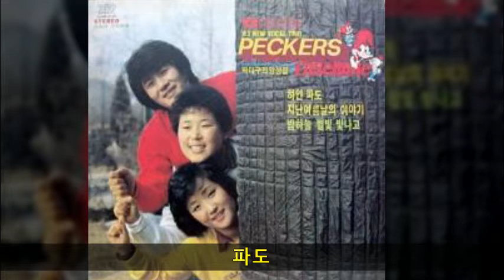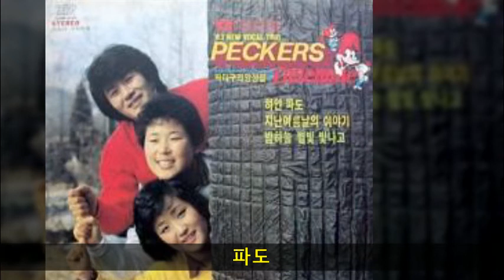딱다구리앙상블 '83 A03 파도